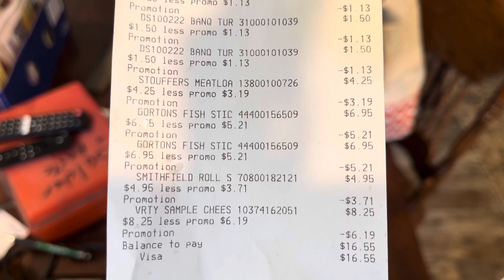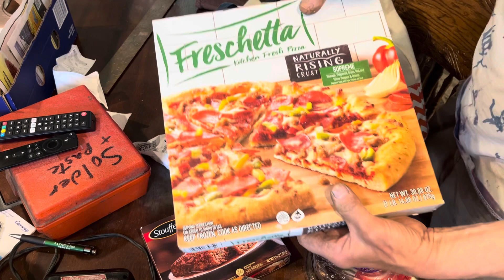Dollar General freezer clean out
A cheap bastard swoop in like a vulture